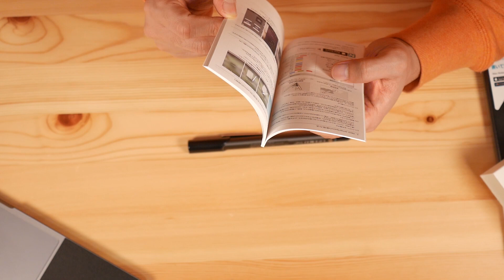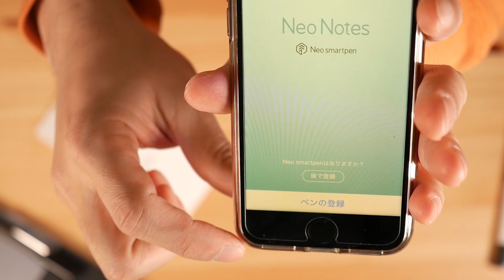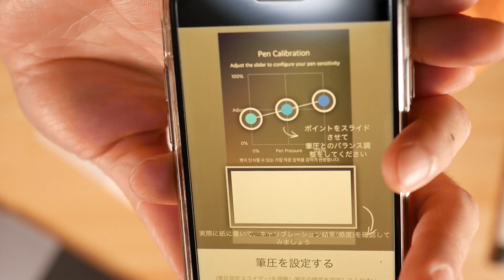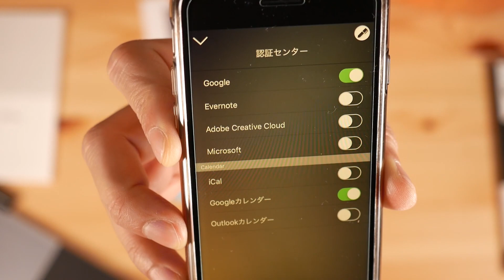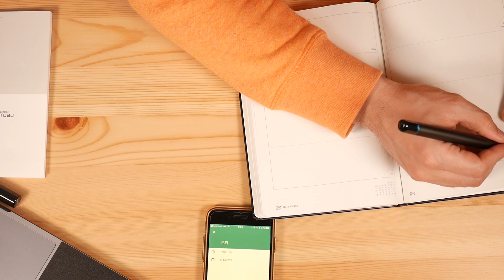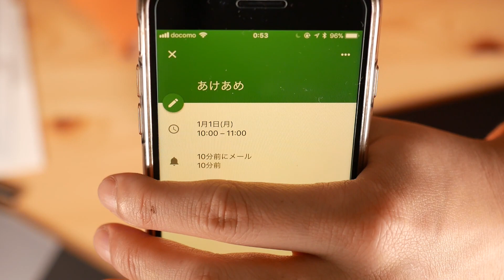【レビュー】iPhoneと連携する手帳！【NeoSmartPen N2・オススメ・文房具】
手書きのメモやスケジュールをGoogleカレンダーに自動で同期！
デジタルとアナログのやりとりがとても楽にできるNeoSmartPen N2をレビューします！
こんな便利なものは他にないよ！！

★NeoSmartPan N2